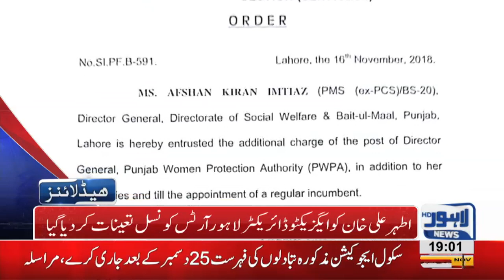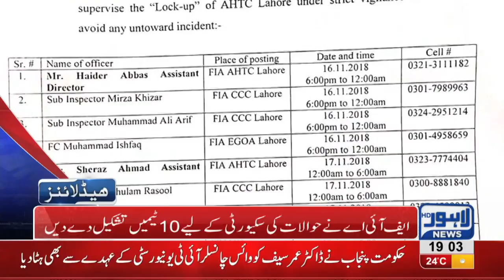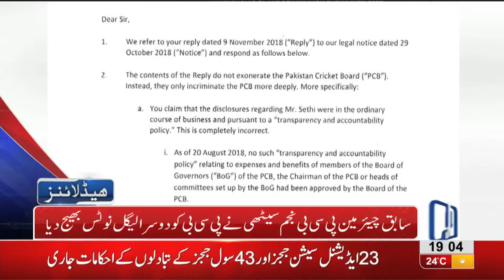07 PM Headlines Lahore News HD – 16th November 2018